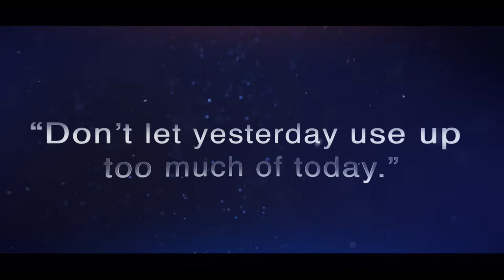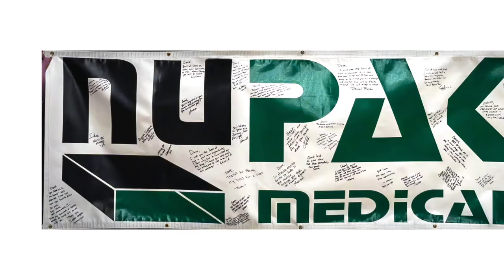Dave's farewell!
Good things come to good people, and you are one of the best. Enjoy every bright day that is ahead of you. Goodbye and good luck!